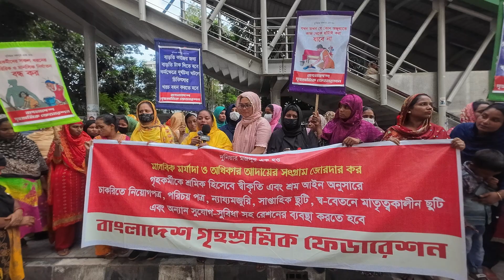চমৎকার কথা বললেন গৃহ শ্রমিক লীগের কর্মীরা ন্যায্য আদায়ের উদ্দেশ্যে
চমৎকার কথা বললেন গৃহ শ্রমিক লীগের কর্মীরা ন্যায্য আদায়ের উদ্দেশ্যে ll Focusnews newsfocus Banglanews Newsbangla focusnews Focusnews247 daily bnp entertainment allnews24 #2024

Focus News One of the most popular Newspaper channel
in Bangladesh broadcasting Bengali contents News-2024